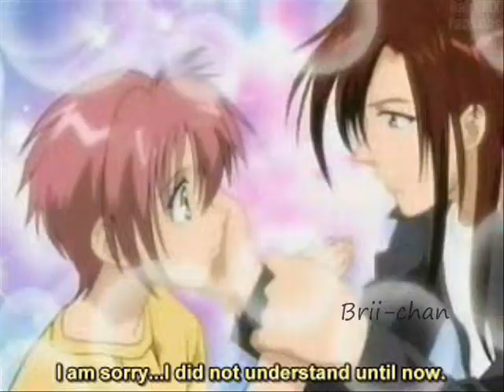『•AMV•』Gravitation Love Game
*Warning, contains hot boy on boy action, also known as YAOI ;)

*THE FUN SHIZZ*

Anime: Gravitation, and the Gravitation OVA
Song: Love Game by Lady Gaga (I adore her)
Program: Windows Movie Maker ;) you CAN actually accomplish stuff with it xD
Time it Took: 2 - 3 hours. It was generally easy, after I finished all the DOWNLOADING.